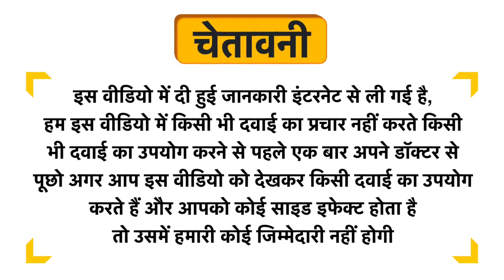Fasczo Slim Sanjevani 500mg Capsule Uses in Hindi | Side Effects | Dose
Fasczo Slim Sanjevani 500mg Capsule Uses in Hindi | Benefits | Side Effects | Dose